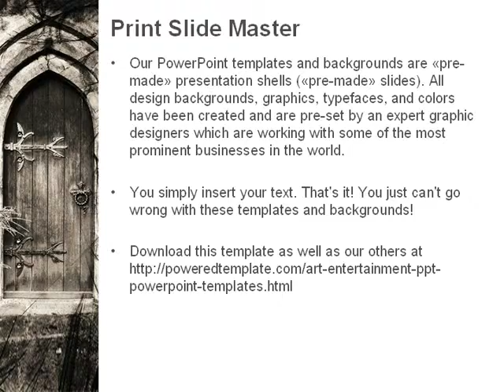Old Door PowerPoint Template by PoweredTemplate.com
Old Door PowerPoint Template for presentations.